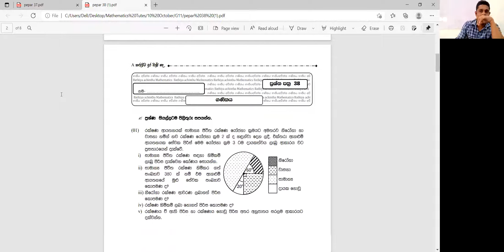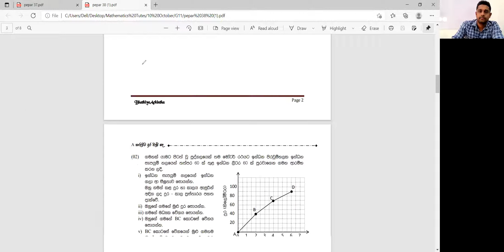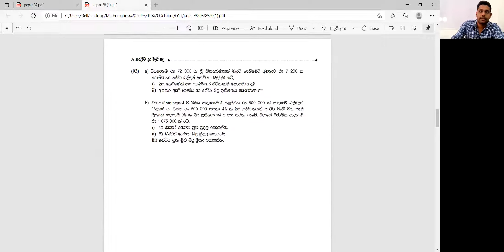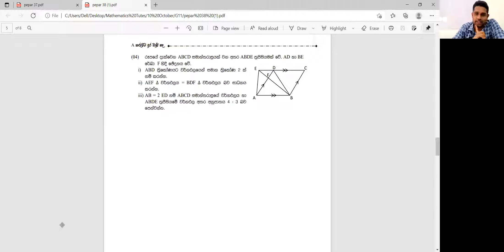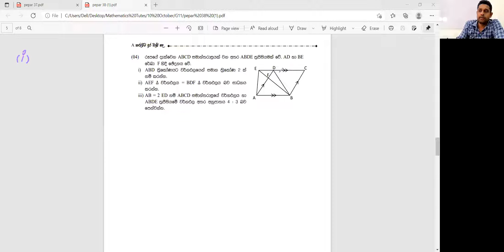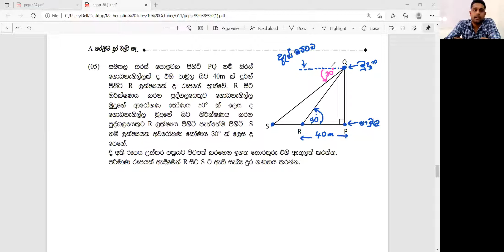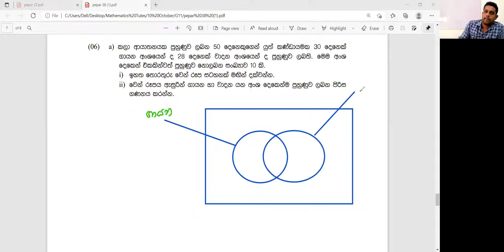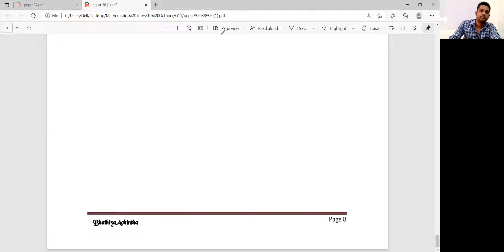Grade 11 | Paper Class No 38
Paper Class No 38